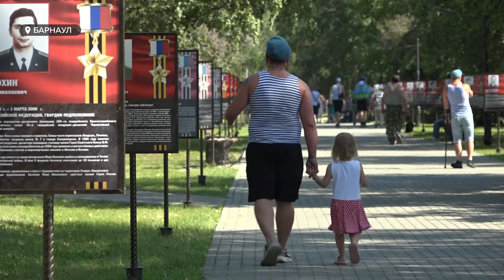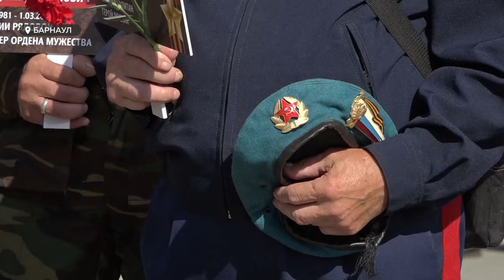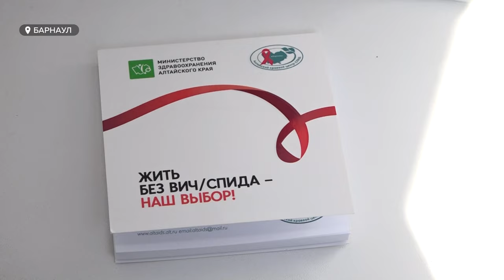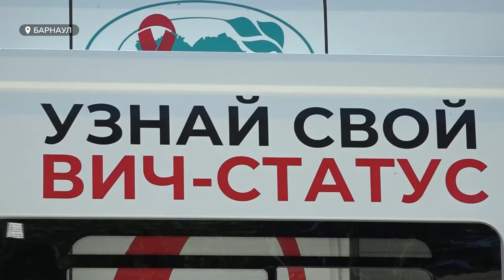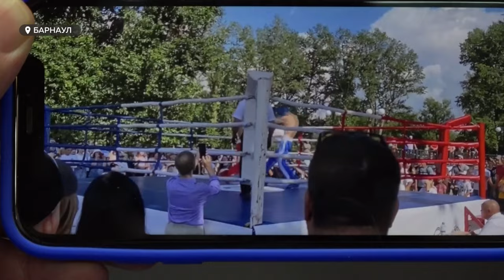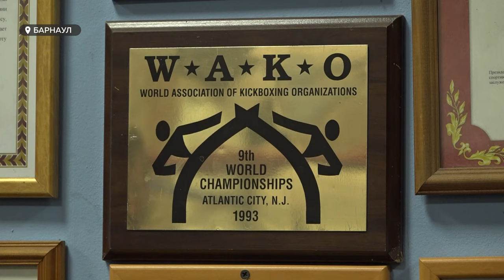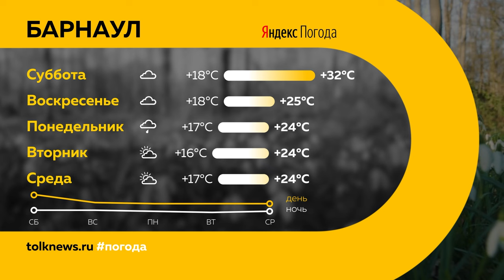День с Толком 02.08.2024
Смотрите в выпуске:
00:00 Начало
00:20 Анонсы
День ВДВ
Эвакуация жильцов аварийного дома
Турнир памяти Смертина
00:50 Эвакуация жильцов аварийного дома
01:45 День ВДВ
04:57 День ВДВ на Южном
07:31 Рейд по соблюдению миграционного законодательства
08:43 Анонимное экспресс-тестирование на ВИЧ
10:57 "Соберем детей в школу"
11:40 Выставка Людмилы Жгун
14:29 Памятник собаке-герою
15:21 Кикбоксеры готовятся к Спартакиаде
17:09 Открытие футбольного турнира Смертина
19:23 Погода